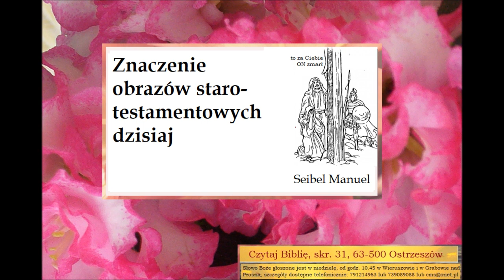Czego uczy mnie Biblia o znaczeniu obrazów starotestamentowych dzisiaj Manuel Seibel C042